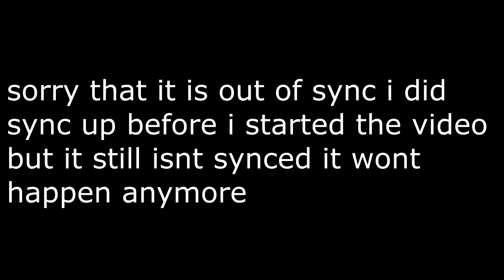FREERUN CHALLENGE!!! *VOMIT ALERT*